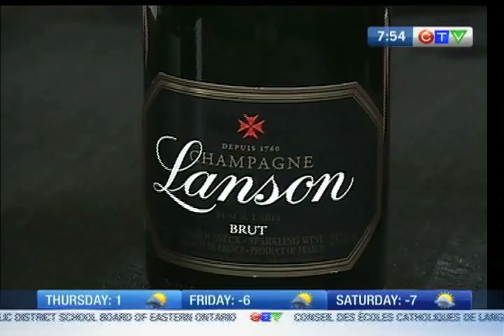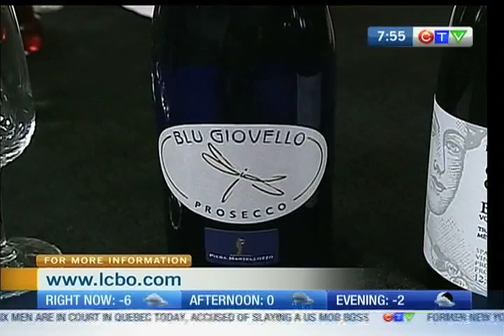LCBO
CTV Morning Live's Kurt Stoodley is ready to ring in the New Year with LCBO's festive champagne and cocktail ideas.